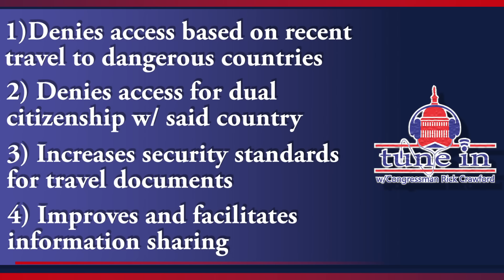Security in the Wake of San Bernardino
In this edition of Tune-In, Representative Crawford reacts to President Obama's speech after the San Bernardino shooting and discusses the future of our National Security in the face of domestic and foreign terror threats.